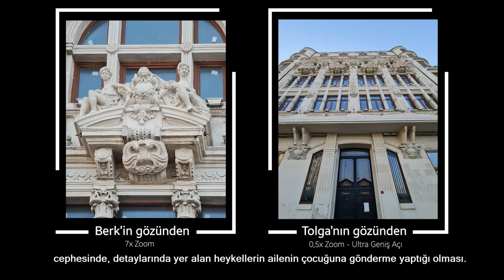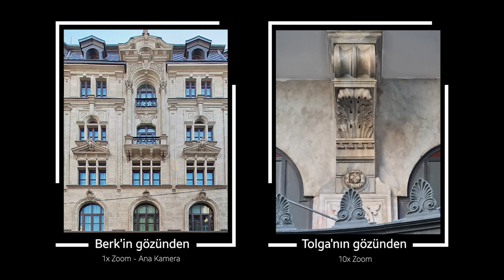Galaxy ile Beyoğlu VLOG'u | Samsung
Genç bir sanat tarihçisi ve fotoğraf sanatçısı olan Berk Kır, mimar ve fotoğraf sanatçısı Tolga Sıtkı ile birlikte Beyoğlu’nun görülmesi gereken tarihi yapılarını anlatıyor. Bunu yaparken hiçbir detayı kaçırmamak için Galaxy ekosisteminin birkaç üyesi de yanlarında! Gelin, Beyoğlu’nu Galaxy ile yeniden keşfedelim!

Beyoğlu’na Yakından Bakın: 8K Video Çekme Özelliği

Berk Kır ve Tolga Sıtkı, Beyoğlu’nu gezmeye Samsung Galaxy Note20 Ultra’nın 8K çözünürlüklü kamerasını açarak başlıyor. İlk durakları Beyoğlu’nın meşhur Frej Apartmanı. Berk, 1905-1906 yılları arasında yapıldığı tahmin edilen bu yapının detaylarını Note20 Ultra’nın kamerasıyla yakalıyor.

Daha sonra Pera’ya doğru yola çıkan ikili, Alexander Vallaury’nin Decugis Binası’ndan bahsederken Galaxy Note20 Ultra’nın 50x Süper Çözünürlüklü Zoom özelliğinin bu gibi yerlerde ne kadar kullanışlı olduğunun altını çiziyor. Siz de dar sokaklarda geniş açı yakalamak isterseniz Note20 Ultra kamerasının 50x Süper Çözünürlüklü Zoom özelliğinden yararlanabilirsiniz.

Frej Apartmanı ve Decugis Binası’ndan sonra rotalarını Palazzo Donizetti, Botter Apartmanı ve Suriye Pasajı’na çeviren Berk ve Tolga, tüm bu tarihi yapıların güzelliklerini ortaya çıkarmak için Samsung Galaxy Note20 Ultra’nın 8K Video Çekme özelliğinden yararlandıklarını, böylece daha sinematografik görüntüler elde ettiklerini de söylüyor.

Yürüyüşlerinizi Keyifli Hale Getirin: Samsung Galaxy Watch3 ve Buds Live

İstanbul’da yürüyüş yaparken keşfedilecek yer oldukça fazla. Beyoğlu bu yerlerden yalnızca biri. Peki, Berk ve Tolga gibi yaptığınız yürüyüşleri daha keyifli hale getirmek ister misiniz? Bunun için gezip gördüğünüz yerlerin fotoğraf ve videolarını çekmenin yanı sıra en sevdiğiniz müzikleri dinleyebilir, yürüyüşünüzü yakından takip edebilirsiniz.

Bunun için ihtiyacınız olanlar Galaxy Note20 Ultra ekosisteminin diğer üyeleri. Samsung Galaxy Watch3 ve Buds Live’ınızı Note20 Ultra’nızla eşleştirebilir, her yürüyüşünüzü bir maceraya dönüştürebilirsiniz.

Hemen Samsung Galaxy Note20 Ultra ve aksesuarlarını inceleyin, tam istediğiniz gibi bir Galaxy deneyimi için ilk adımı atın!